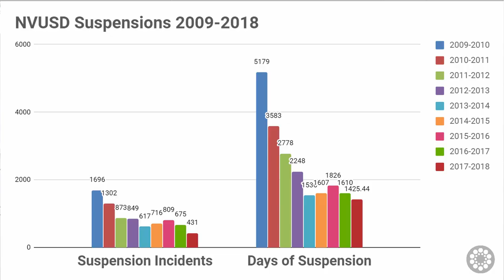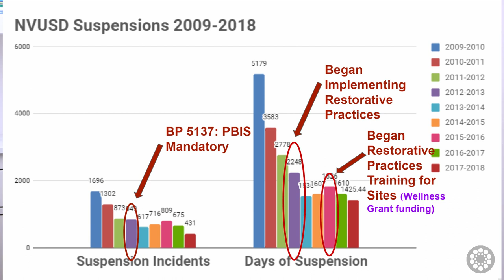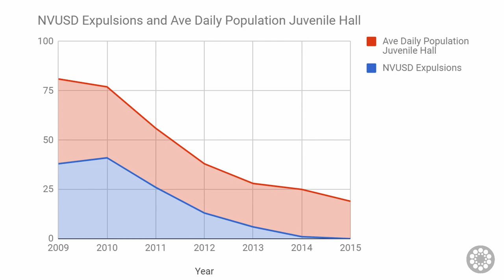Meet Laura Mooiman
Hi, I wanted to introduce myself and give you a little background on my journey that led me here: helping schools create safe, positive, and restorative environments for their teachers and students.